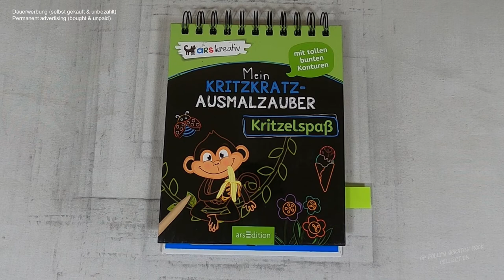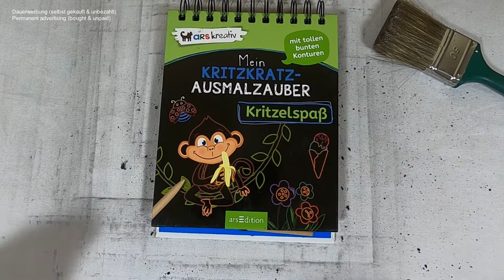was schwebt alles im Weltall herum? - Weltraum I DIY I ASMR I scratch painting